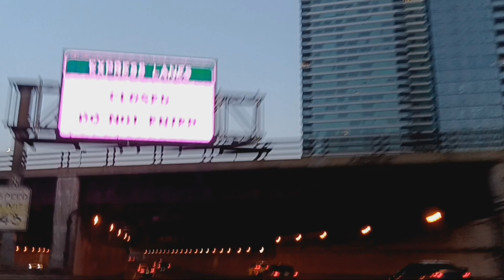part of, chicago illinois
Hermosa Vista